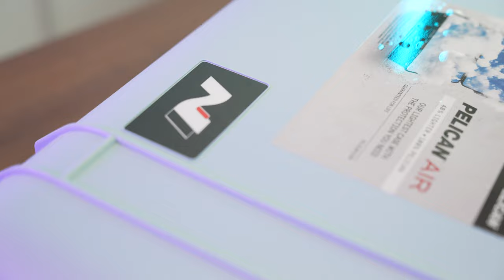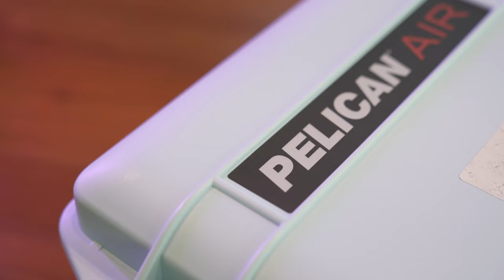정가보다 싼 한정판 여행을 부르는 특별한 컬러 N과 콜라보 펠리칸 케이스 1535 트래블 1535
군용, 아웃도어 그리고 카메라 장비 등 보호해야할 중요한 물건을 담는 펠리칸 하드 케이스 중에서도 전세계 1000개의 한정판으로 특별한 에디션을 만나봤습니다.
바로 현대 N과 콜라보한 펠리칸 1535 트래블 케이스인데
이거 상품페이지와 다른 점이 있더라구요.

구독 알림 좋아요 아시죠?

00:00 인트로
00:47 Unboxing
01:10 펠리칸 1535 트래블 스펙
01:15 펠리칸 시리즈 소개
01:42 펠리칸 1510, 1535 스펙 비교
02:03 현대 N 콜라보 한정판
02:34 펠리컨 케이스 컬러 비교
04:09 트래블 케이스 특징
04:34 외부 특징
05:56 펠리칸 우레탄 휠 교체
06:59 잠금레치
07:25 내부 디자인
09:42 트래블 케이스 만의 장점 잠금 장치
11:24 내부 스타일 디바이더? 폼? 모듈 파우치?
13:21 현장에서의 다용도 활용(의자, 테이블)
14:21 마무리